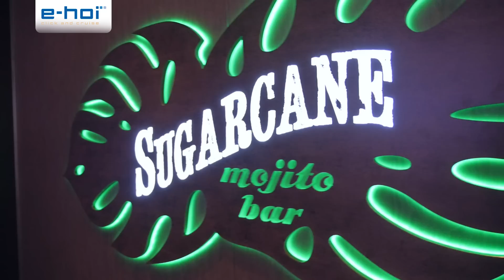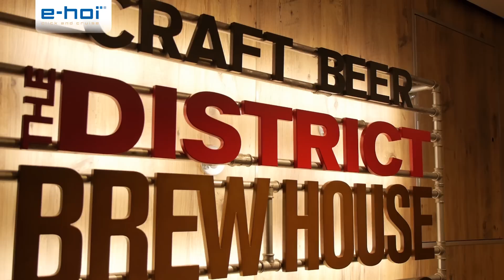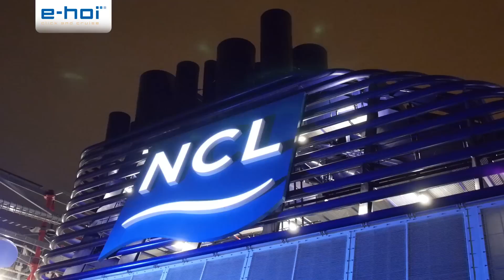Norwegian Escape - was ist neu an Bord des neuen Flaggschiffes von Norwegian Cruise Line? - e-hoi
Das neueste Flottenmitglied von Norwegian Cruise Line gab sich diesmal in Hamburg die Ehre. war auf der Eröffnungsreise der Norwegian Escape mit dabei.

Die Norwegian Escape ist das erste Schiff der sogenannten Breakaway-Plus-Klasse und mit einer Tonnage von 164.600 (BRZ) und Platz für 4.248 Passagier bei Doppelbelegung auch das Größte der Reederei. Viele Bereiche an Bord sind nahezu identisch zu den beiden Schiffen der Breakaway-Klasse (Norwegian Getaway und Norwegian Breakaway). Es gibt allerdings ein paar interessante Neuerungen die wir Ihnen gerne vorstellen möchten.
Tolle neue Restaurants wie das „Food Republic“, „Bayamo“ oder die „Pincho Tapa Bar“ sollte man unbedingt testen. Für Freunde eines gepflegten Bieres empfehlen wir das „The District Brew House“ und für Weinliebhaber gibt es die erste Weinbar an Bord eines Norwegian Cruise Line Schiffes.
Natürlich gibt´s auch neue Entertainment Highlights: Zwei neue Musicals und eine neue Dinner-Show sorgen für beste Unterhaltung am Abend.

Alle Reisen der Norwegian Escape finden Sie auf der e-hoi Webseite